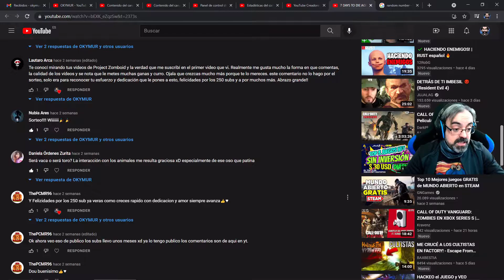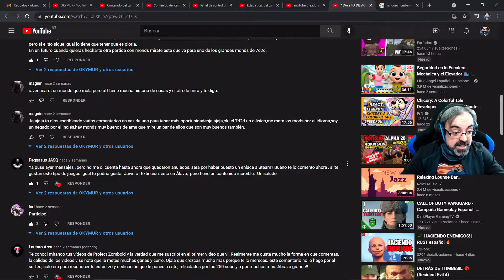NUEVO RESULTADO SORTEO 7 DAYS TO DIE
Resultado del sorteo del 7 Days to Die.